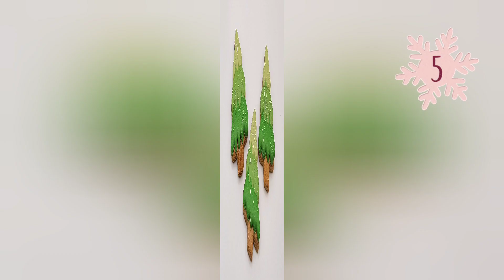Cookie Countdown to Christmas 🎅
The most wonderful time of the year!

I hope you enjoyed this Christmas Cookie Countdown!  Merry Christmas everyone!

Song: Deck the Halls by Jingle Punks